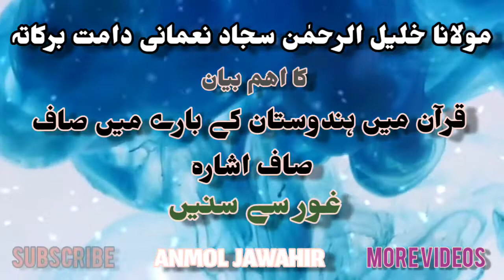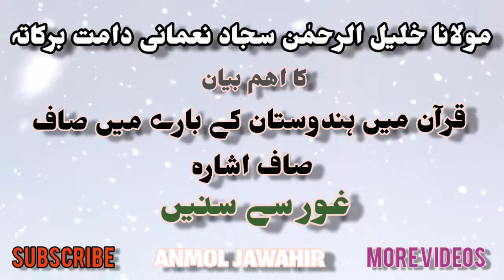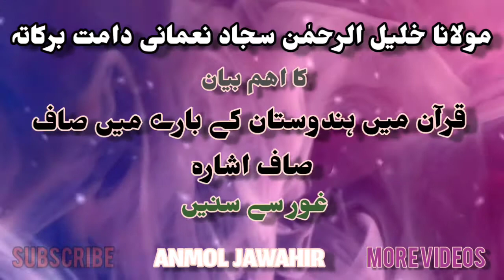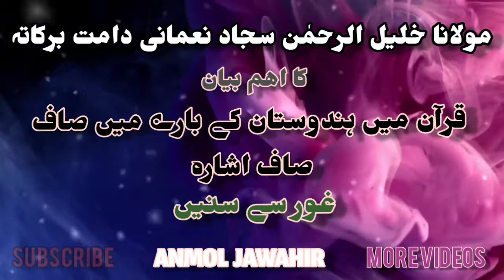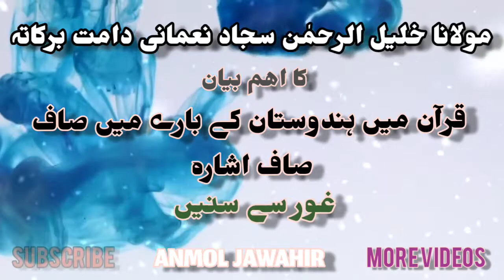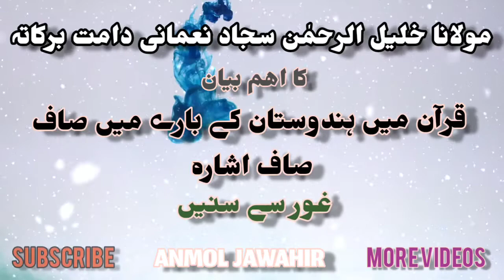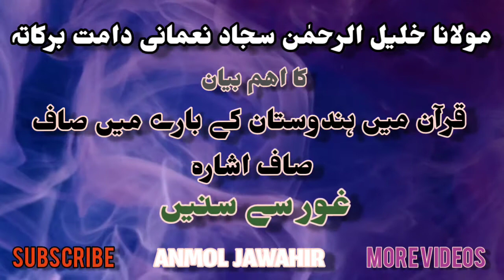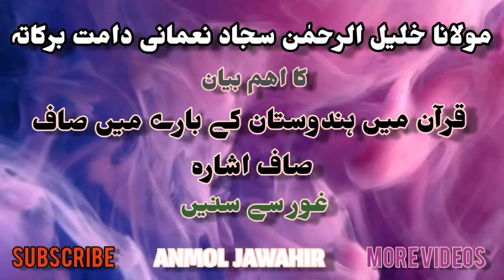Biggest paigam for Muslims of India by Maulana Khalilur Rahman Sajjad Nomani